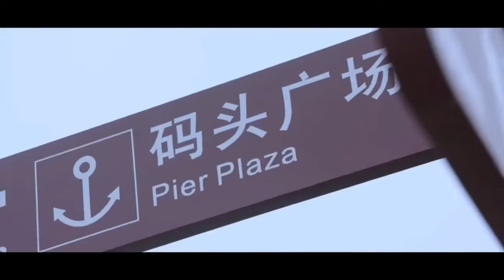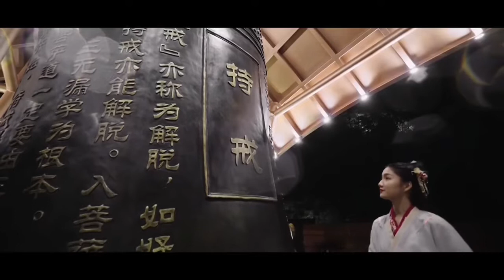乐山大佛 白天泛舟三江、夜间礼佛朝拜、闲时打卡景点，蓦然回首，亦是自己的诗和远方。灯光璀璨，如梦如幻，穿越时空，梦回千年